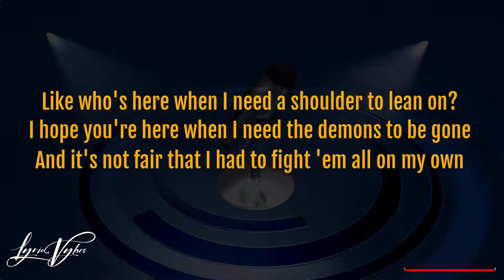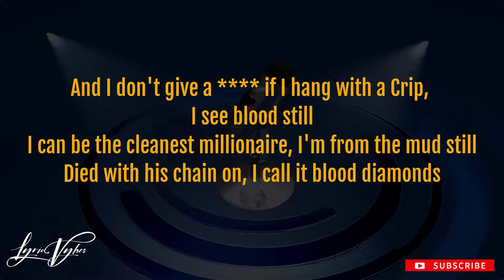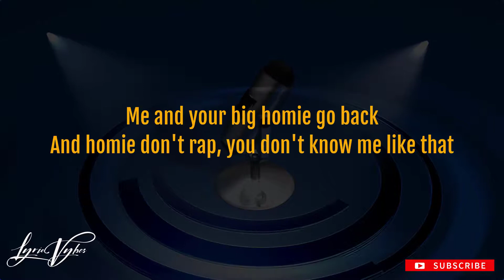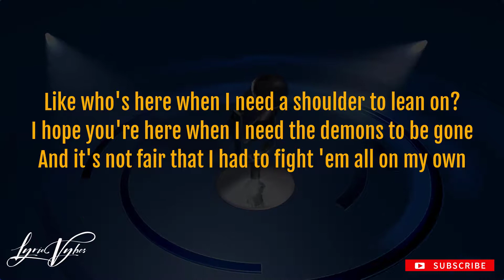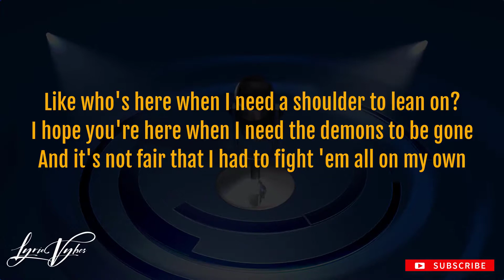Kanye West - Jonah (Lyrics) ft. Lil Durk & Vory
Kanye West - Jonah (feat. Vory & Lil Durk) lyrics

[Chorus: Vory]
Like who's here when I need a shoulder to lean on?
I hope you're here when I need the demons to be gone
And it's not fair that I had to fight 'em all on my own
And it's not fair that I had to fight 'em all on my
own

[Verse 1: Vory]
Hard to keep my focus on what matters
Mandem hit my line like, "Some just got hit up on your block"
You can rest assured it's not us
'Cause we been out the wavе catchin' waves
They say, "We ain't seen you on thе block"
'Cause I been out the way
Chasin' millions in my sleep, I found the better way
Somewhere on an island, let me kick it, this my getaway
I pour up a drink for all my who ain't see the day
Tryna finish this with who I started with
Way too many fallen soldiers, no, I can't forgot
Hope they got headphones up in Heaven
You can vibe out and just hear this
It's just certain you can't forget

Kanye and Jay still brothers, they both billionaires
And we ain't see it, I lost my brother when we was millionaires
I wasn't scared to die, but him, that was my biggest fear
I got your son and your daughter like you still here
Know how it feel to lose a brother, we got a bond still
Twenty-six years, pops got out to see his son killed
And I don't give a if I hang with a Crip, I see blood still
I can be the cleanest millionaire, I'm from the mud still
Died with his chain on, I call it blood diamonds
It's to the point I drop my own lo' so they could find us
And it's been months and they still haven’t
Kanye did it for the city, he co-signed

Smoke a opp pack ain't funny like that
It get ugly like that, can't get no money like that
Holy Father, please, let me step in
Can't talk to buddy like that, it get bloody like that
Whole lotta steppers and they steppin'
And they sunny like that
And they comin' right back
And when you on tour, bet you check-in
'Cause my guys back to work, it's a Monday like that
And when you text, change the beginnin' of every word
You will speak to me with only no cap
Me and your big homie go back
And homie don't rap, you don't know me like that